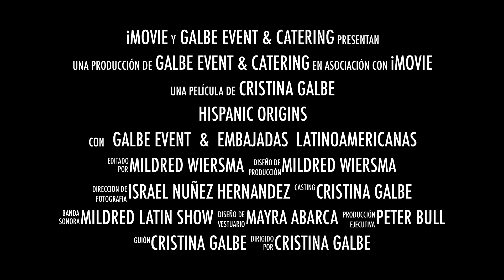Hispanic Origins 16 Promo 2